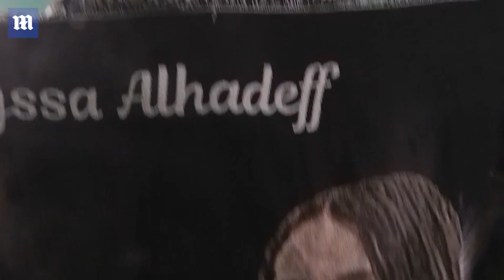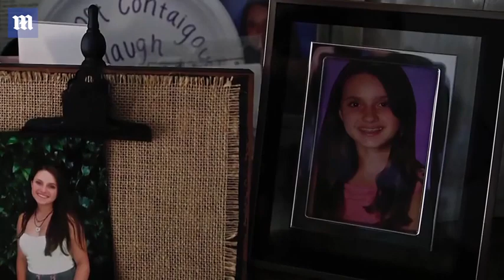'I want her back' Parkland mom shares grief over for murdered daughter